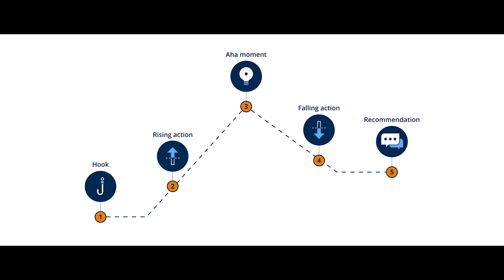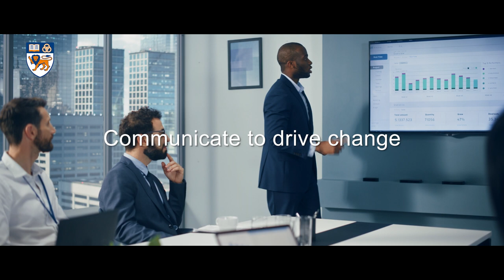NUS Data Visualisation and Storytelling Using Tableau Online Short Course | Trailer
Watch this trailer for the Data Visualisation and Storytelling Using Tableau online short course from the National University of Singapore (NUS) Advanced Computing for Executives (ACE).

Over the course of six weeks, you’ll develop the skills to leverage data visualisation as a tool for communicating insights and informing business decisions. As you explore the capabilities of Tableau and its dashboard functionality, you’ll learn visual best practices that avoid bias while ensuring that data is presented with clarity and integrity. You’ll also discover how to use narrative frameworks to structure a business story so that it resonates with any audience or stakeholder and drives change.